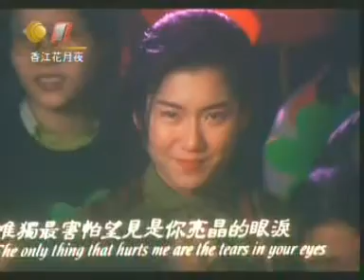曹永廉 鄭嘉穎 泰迪羅賓 (Teddy Robin) 香江花月夜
曹永廉 鄭嘉穎 泰迪羅賓 (teddy robin)  香江花月夜 (1993)